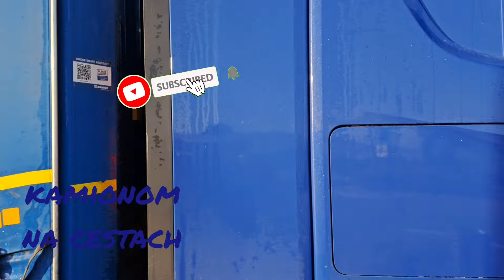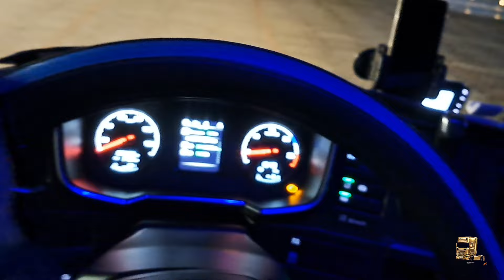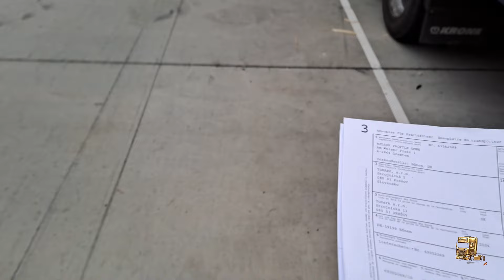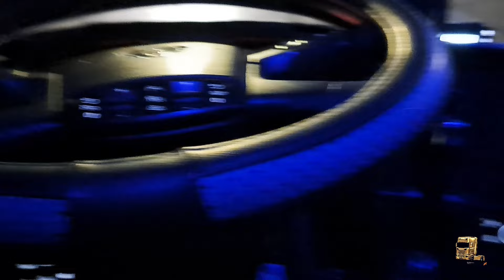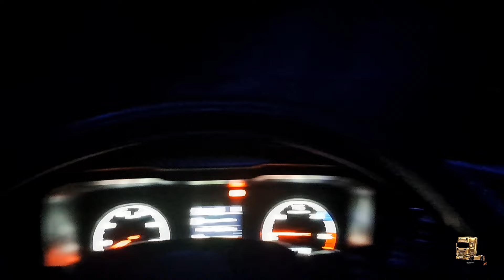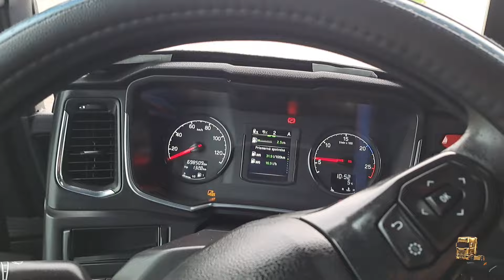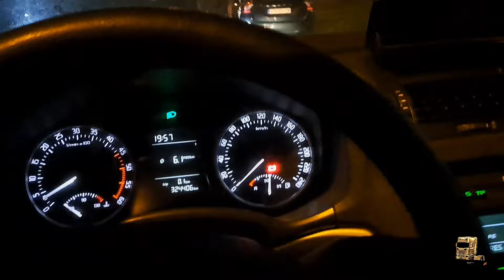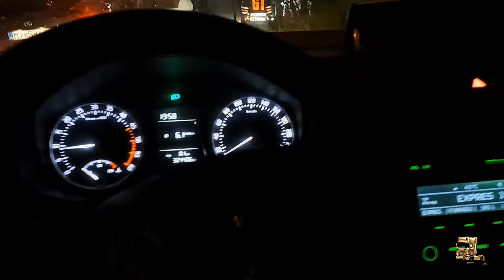truck driver:rozsypana paleta so železom #55/24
Neprebral som naves,zaver tyždňa športovy